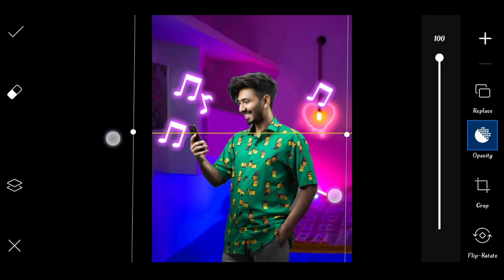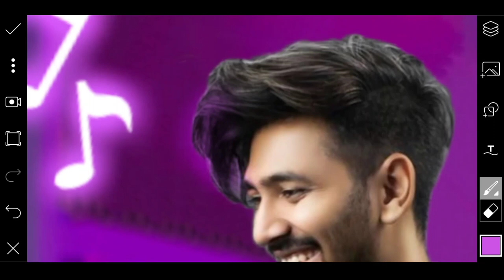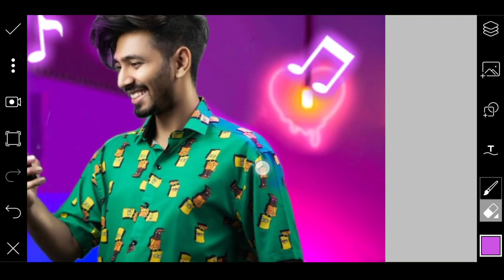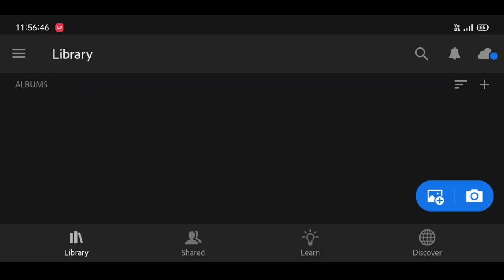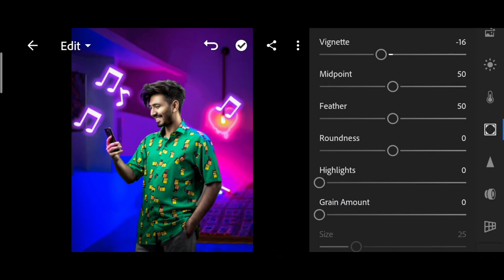Saarvendra new neon music photo editing | saarvendra PicsArt Editing